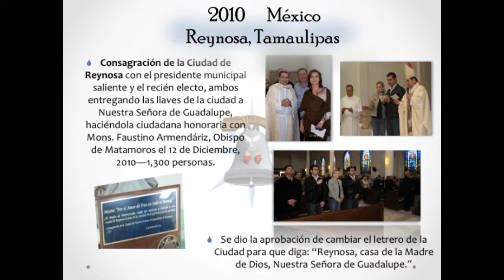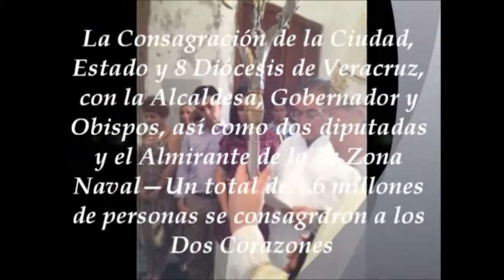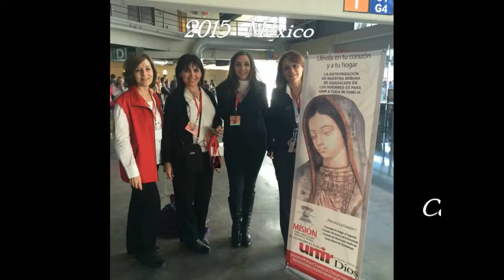Consagraciones 2010 2016 Mexico Español